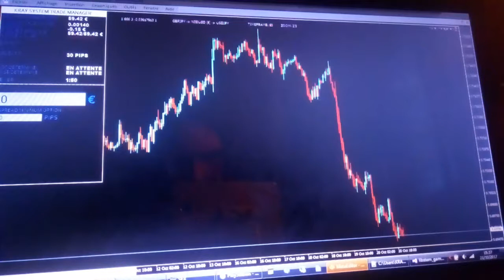MQL4 Xbox Gamepad DLL Import Prototype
I am using 2 DLLs (9 sub-DLLs) that I made with Visual Studio to make my Xbox 360 gamepad working, everything is working from the expert.

I AM NOT USING MT4 SHORTCUTS (switching from symbol to symbol is not possible).